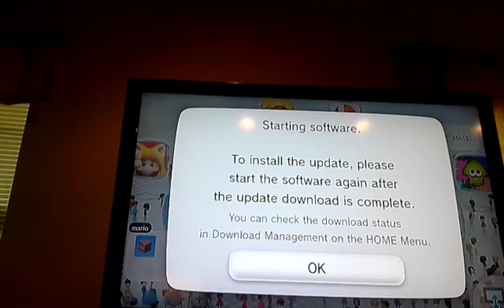Christmas special part 1